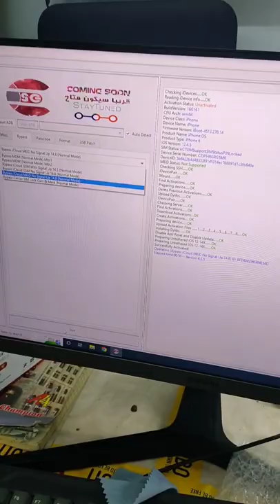Iphone 6 ICloud Bypass Done | Eft Pro Dongle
Hello Friends

         ʟɪᴋᴇ   |  sᴜʙsᴄʀɪʙᴇ   |  sʜᴀʀᴇ   |  ᴄᴏᴍᴍᴇɴᴛ
●▬▬▬▬▬▬▬▬▬ஜ۩۞۩ஜ▬▬▬▬▬▬▬▬▬●

                                       ᴛʜᴀɴᴋ ʏᴏᴜ
●▬▬▬▬▬▬▬▬▬ஜ۩۞۩ஜ▬▬▬▬▬▬▬▬▬●

▶️ Background Song Info: [ Crock pot ]

jailbreak,jailbreak iphone 6
jailbreak ios 12
jailbreak iphone
jailbreak iphone 5s
unc0ver jailbreak
iphone xs jailbreak
iphone 6
jailbreak iphone 6 plus
ios 12.4.8 jailbreak
ravitech
ravitek
umt by ravitech full explain
dongle

thanks by.
Ravitech Mobiles

Keep-Supporting ||
Keep-Loving ||
Keep-Sharing.

Note - We will not be responsible for any loss or damage.